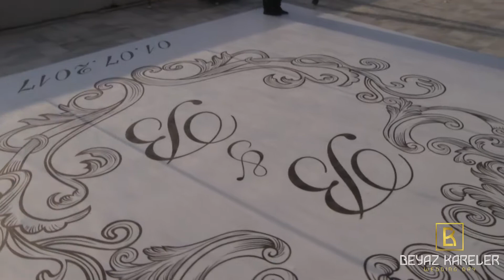Küçüksu Kasrı Unutulmaz Düğün Hazırlıkları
Beyaz Kareler Wedding Day,  Kurumların ve evlenecek çiftlerin, organizasyonlarında ihtiyaç duyabilecekleri tüm beklentilerin çözüm noktasıdır. Düğün organizasyonlarınızda, ışık ve ses sistemleri, cattering hizmetleri, mekan süsleme ve düğün prodüksiyon çözümleri üretir. Kurumlara tanıtımlarında ihtiyaç duyabilecekleri, katalog, ürün çekimleri ve tanıtım filmlerinin yanında, tüm etkinlikleri için ihtiyaç duyabilecekleri organizasyon hizmetlerini sunar. Küçüksu Kasrı Düğün organizasyonlarının en iyi referanslarına sahip organizasyon firmasıyız.